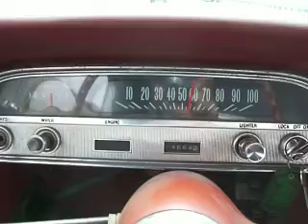3rd Trips The Charm. Leaving Atascadero...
The Monza's running great, thanks to Bob. This is the start of my 400 mile trip to Palm Springs...